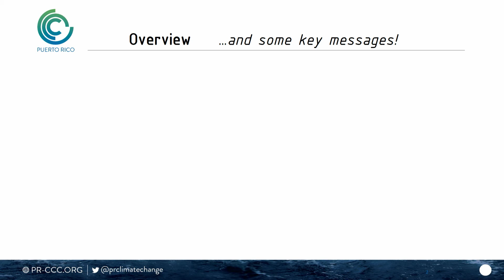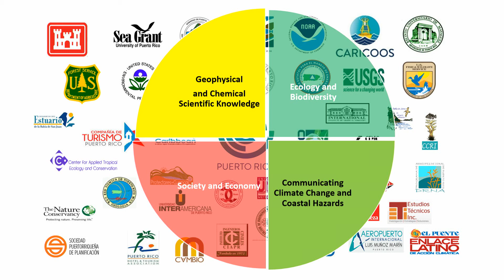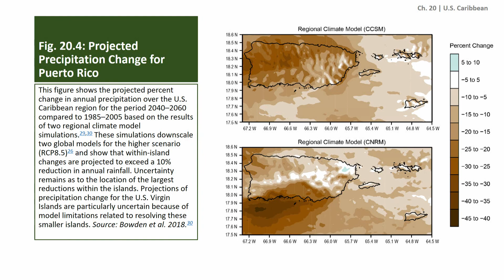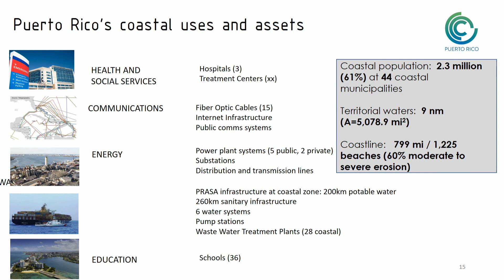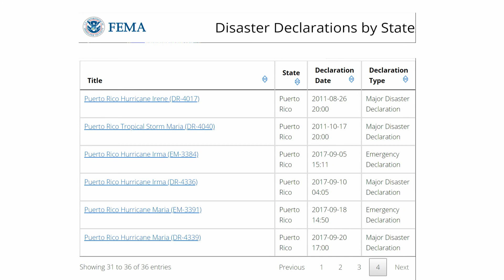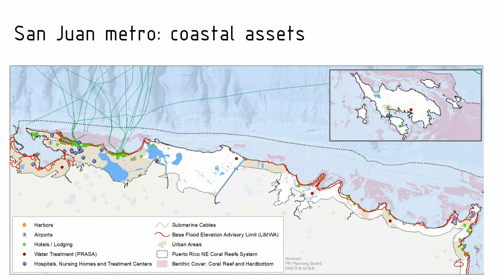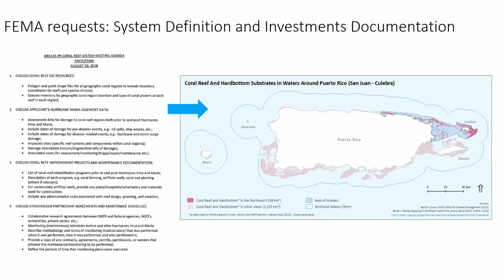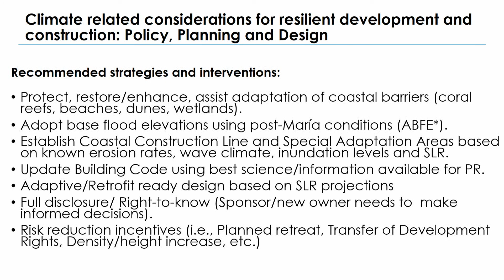2019 ASM Plenary by Ernesto Diaz, on The State of Puerto Rico Climate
Ernesto Diaz, Director of the Coastal Management and Climate Change office of the Puerto Rico Department of Natural and Environmental Resources, presented "The State of the Puerto Rico Climate 2018: An assessment of socio-ecological vulnerabilities for coastal and marine systems".